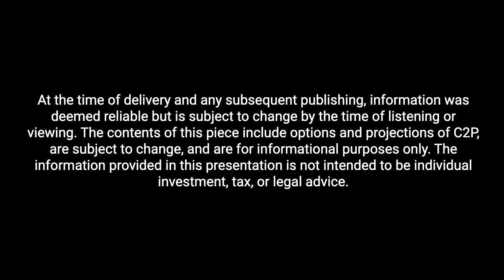Coffee Break with C2P: Tax-Advantaged Education Funding with 529 Plans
Do your clients want to save or contribute to their loved one’s college expenses? Help them save effectively by learning the intricacies of 529 plans from guest host Stoyan Petev, CFA, CFP®, CLU, ChFc, Senior VP of Advanced Markets at C2P, and Seth Meisler, CFA, CFP®, CPA, Lead Advisor at JL Smith Holistic Wealth Management, with additional insights from Dave Alison, CFP®, EA, BPC, President and Founding Partner of C2P and founder, CEO, and lead advisor of Alison Wealth Management. Discover the distinctions between 529 savings and prepaid tuition plans, state-specific tax benefits, and strategies to maximize tax savings while navigating financial aid and tax credit eligibility. Learn how to integrate 529 plans into holistic financial planning for your clients from real-world examples and best practices.

At the time of delivery and any subsequent publishing, information was deemed reliable but is subject to change by the time of viewing. The information provided in this presentation is not intended to be individual investment, tax, or legal advice.